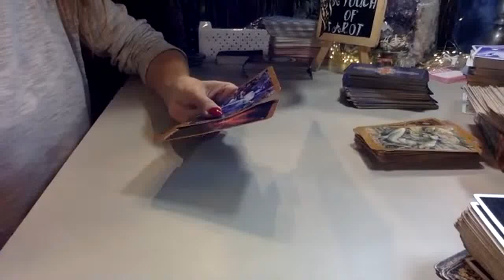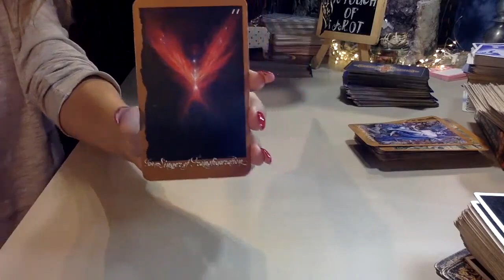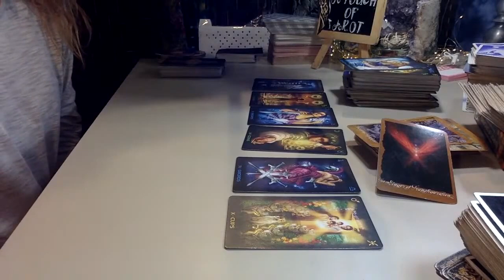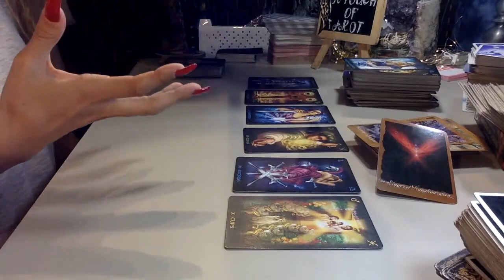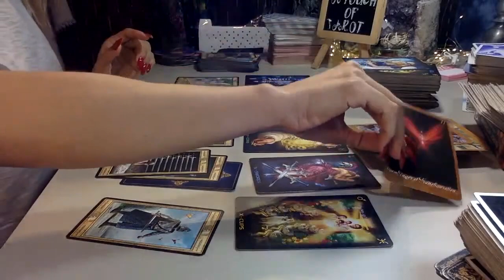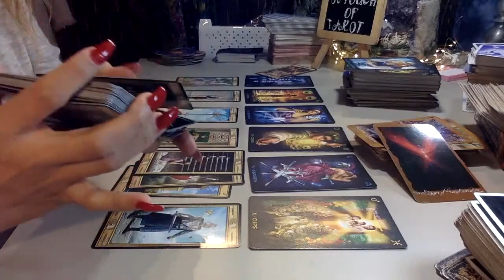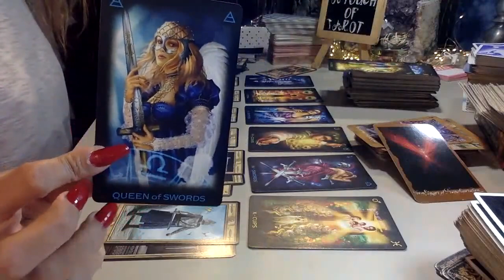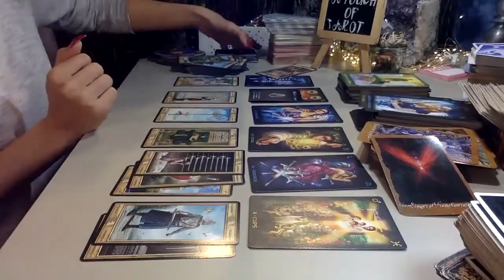LIBRA SUCCESS AFTER STRUGGLE